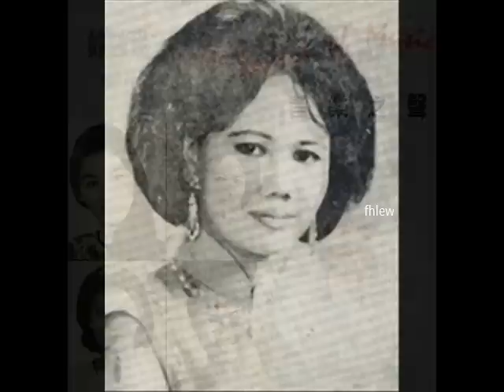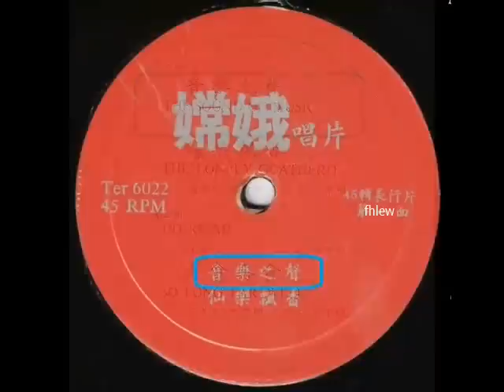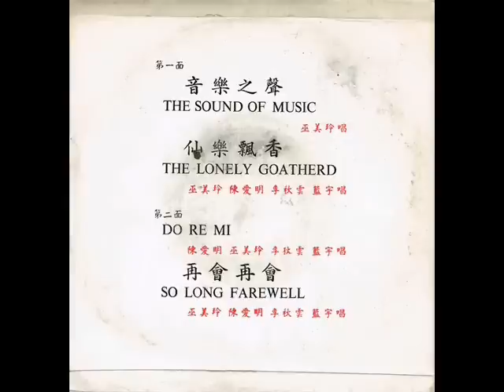1966年 巫美玲 - 「音乐之声」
出生于大马槟城的巫美玲，原名是巫淑玲。是客家人，但说得一口流利的华语，粤语及客家话。别瞧她已届耄耋之龄，但头脑清醒思想相当敏捷。她说她在20岁踏入歌坛。那一年适逢新加坡歌坛女强人熊莉莉率团到槟城演出，顺便在当地招聘新人以加强她的夜花园歌台的艺员阵容。巫美玲应征投考。竟被录取了。从此开始了她数十年的歌唱生涯。

最先她在槟城大世界夜花园歌台驻唱。她好学，肯求教前辈学歌。台风和歌唱都表现良好。逐渐蹿红。在这期间，她偶尔也有跟随熊莉莉歌舞团或杨佩云的歌舞团到大马各地演唱。在香港，她认识了姚莉姚敏兄妹。姚莉推荐她进入百代唱片公司灌录唱片。可惜的是，她在那时生了一场病要赶回新加坡医治，因此错过了与百代结成宾主关糸。回到新加坡后，她灌录了她的第一张唱片，就是由上官流云作曲填词的「午夜香吻」。她与大马红透半边天的马来女歌星Anita Sarawak 交情非常好。她说是Anita Sarawak 教她唱马来歌「Di Tanjong Katong.」她呢，却教Anita Sarawak 唱「王昭君」。 「王昭君」这首歌的确很难唱。演唱这歌的技巧就算华裔歌手也未必能拿捏得凖。更何况巫裔的 Anita Sarawak?
但巫美玲说 Anita Sarawak 没令她失望。

巫美玲很自豪的说，她会唱各种语文的歌，如韩国歌，日本歌，泰国歌，英文歌（她的导师是符舒云）和马来歌。华语和粤语歌当然不在话下啦。

巫美玲这位一度享誉东南亚的红歌星。现在已赵过80 岁的她却要居住在远离亲人的疗养院，双腿行动不方便的双腿，真让歌迷骤然泛起一阵子怜悯同情的感觉。代表歌曲：「午夜香吻」，「别在星期天」，「多少柔情多少泪」，「沾上眼泪的情书」，「爸爸爱妈妈」，「我的爱人就是你」，「发大财」，「可怜阿伯大，」「新马来情歌」，「拜年姻缘」等。

巫美玲最喜欢的【音乐之声】是她后期跟陈爱明，李秋云和蓝宇在天鹅唱片灌录的一张 EP。 四首歌曲是【音乐之声】，【仙乐飘香】，【Do Re Mi】及【再会再会】。 巫美玲独唱一曲【音乐之声】， 其余三首都是合唱曲。

巫美玲、陈爱明、李秋云、蓝宇  -  音乐之声  (The Sound Of Music)
Label: 嫦娥唱片 ‎– Ter 6022
Format: Vinyl, 7", 45 RPM, EP
Country: Singapore
Released: 1966

Tracklist：-

A1 –巫美玲 - 音乐之声  (The Sound Of Music)
A2 –巫美玲, 陈爱明, 李秋云, 篮宇 -  仙乐飘香 (The Lonely Goatherd)
B1 –巫美玲, 陈爱明, 李秋云, 篮宇 -  Do Re Mi
B2 –巫美玲, 陈爱明, 李秋云, 篮宇 -  再会再会 ( So Long Farewell)

●音乐之声【原自欧西歌曲(The Sound Of Music)】
巫美玲唱 / Richard Rodgers曲/雨牛词
●仙乐飘香【原自欧西歌曲 (The Lonely Goatherd) 】
巫美玲、陈爱明、李秋云、蓝宇 (合唱) / Richard Rodgers曲 / 雨牛词
●Do Re Mi 【原自欧西歌曲(Do-Re-Mi)】
●再会再会【原自欧西歌曲 (So Long Farewell】